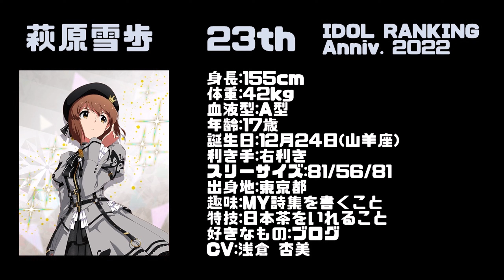【ミリシタ】6th Anniversary COUNTDOWN 23 萩原雪歩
Anniv. IDOL RANKING　regulation
アニバーサリーイベントのキャラクター別イベントポイントで判定します。
・１００位ボーダーポイントの５２人中の順位
・１０００位ボーダーポイントの５２人中の順位
この２つの順位の数値を合計したもので比較します。
数値が同じなら１００位ボーダーポイントが上位のものを優先します。
意図した人気投票ではなく無意識の交通量調査のようなものです。

・公式のイベントポイントを参考にしていますが公式のランキングではありません。
・アイドルの優劣を測るものではありません。
・P個人個人の愛情を測るものではありません。

アイドルマスター ミリオンライブ！ シアターデイズ／THE IDOLM@STER MILLION LIVE! THEATER DAYS